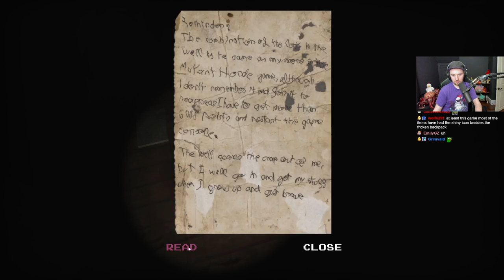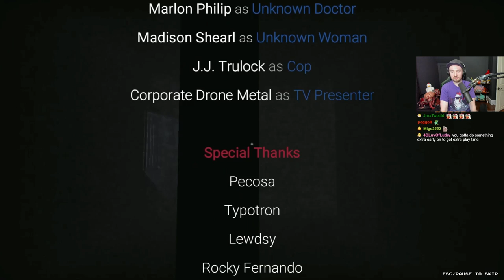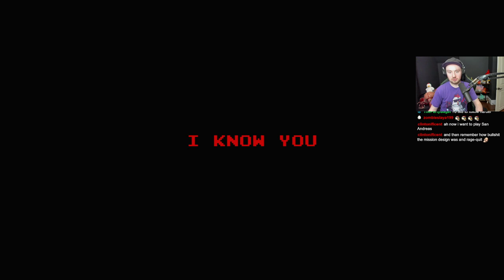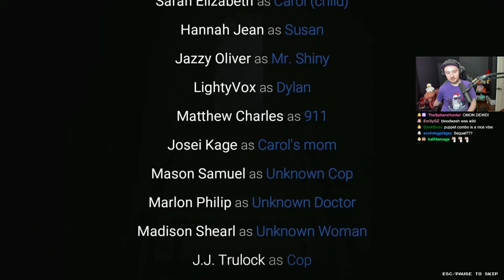Bawkbasoup Plays - Deadly Night || Full Playthrough